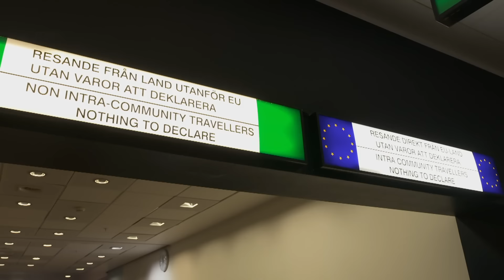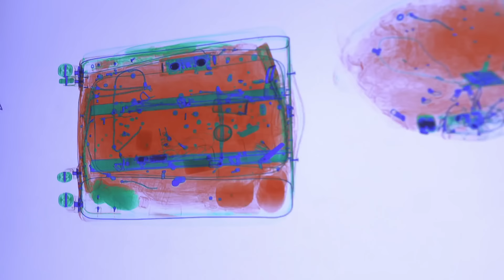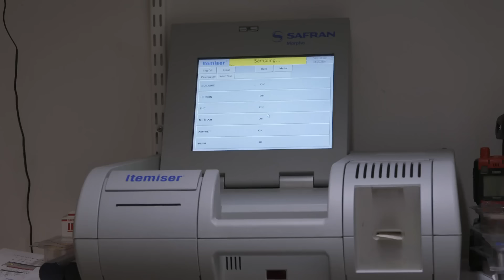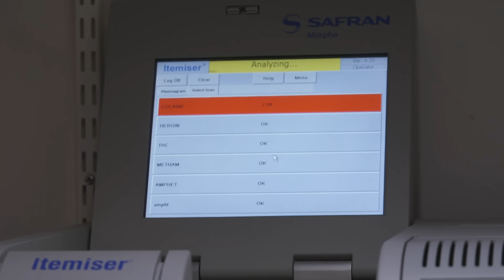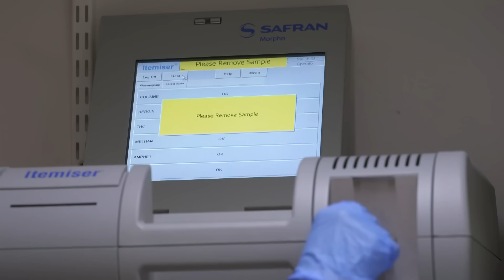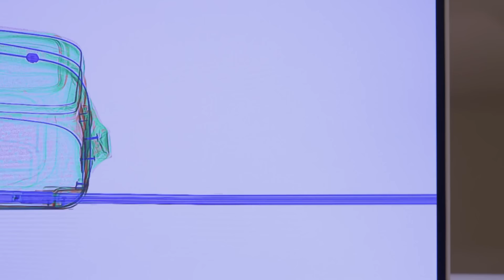Tullen får ett hett tips om en möjlig kokainsmugglare | Gränsbevakarna Sverige | Kanal 5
Tullen har fått ett tips om en resenär som möjligtvis reser med narkotika. När de väl stoppar mannen som passar beskrivning så ger hans väska positiva utslag av kokain.